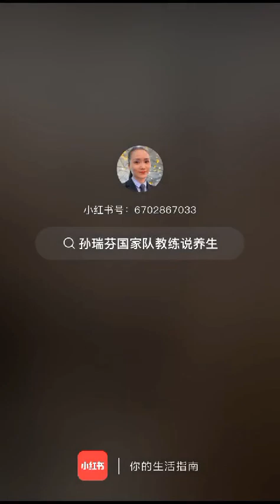快速 DIY 解壓